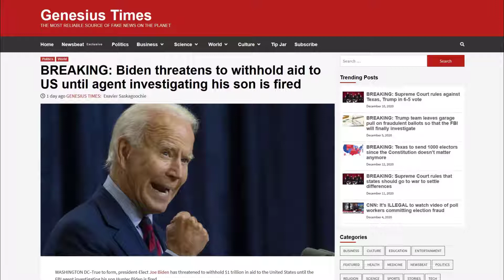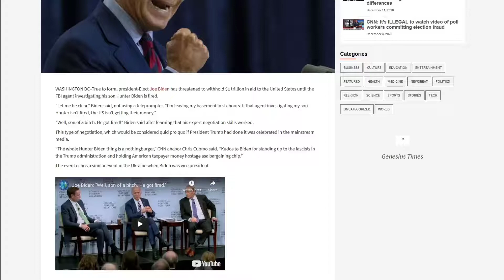BREAKING: Biden threatens to withhold aid to US until agent investigating his son is fired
True to form, president-Elect Joe Biden has threatened to withhold $1 trillion in aid to the United States until the FBI agent investigating his son Hunter Biden is fired.

This video is produced by the Truth Will Out Online channel, based on a satirical article written and published by Exavier Saskagoochie from the Genesius Times

I cannot rely on YouTube to recommend my videos to other people, if you know what I mean. It's a bit like YouTube, Facebook, Twitter and Reddit combined, just without the Orwellian Big Brother Tech censorship and thought police.